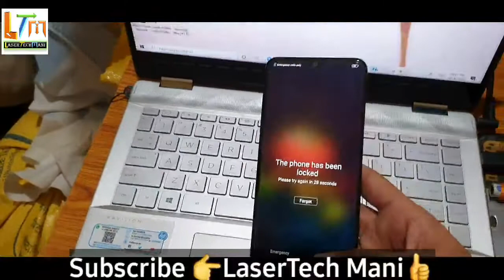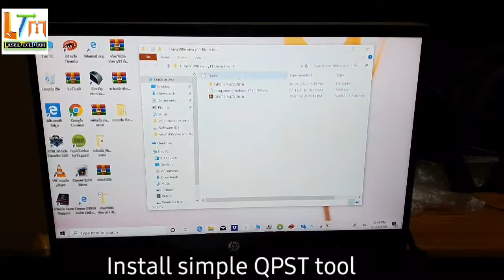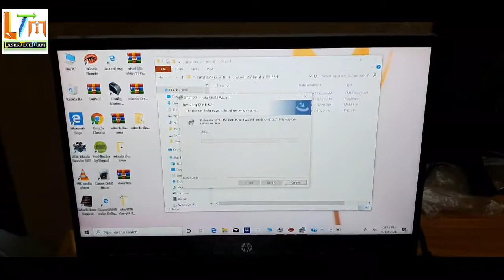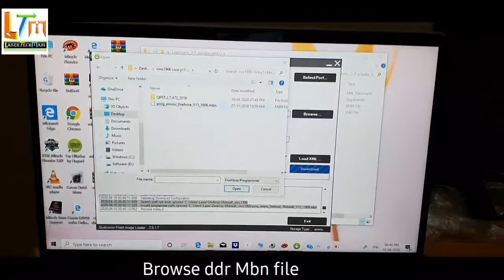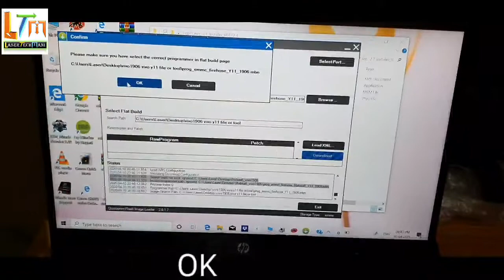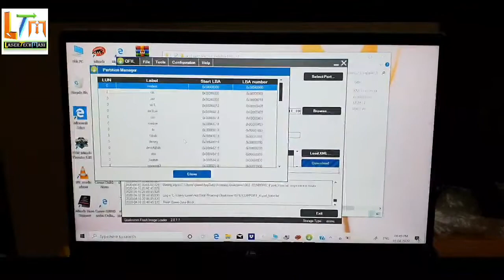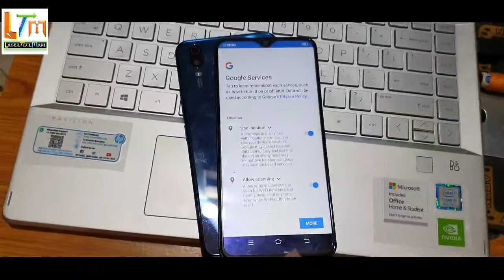Vivo y11 pattern lock remove 100% | vivo y11 (1906) pattern,pin, lock solution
Vivo y11 pattern lock remove 100% | vivo y11 (1906) pattern,pin, lock solution | vivo y11 pattern ,pin,password ,frp remove by QPST Tool with simple MBN file
 One click

file link vivo y11

Password: LaserTechMani

Videos ke niche diye gaye LaserTechMani 👈 ko select kare mere dusare videos dekhne k liye

Itel all mobile phone lock remove password remove

📱📱📱All Lava mobile phone charging error problem solution 100% |
मोबाइल रिपेयरिंग सीखने के लिए मेरे चैनल को

Mantra biometric fingerprint

धन्यवाद ।